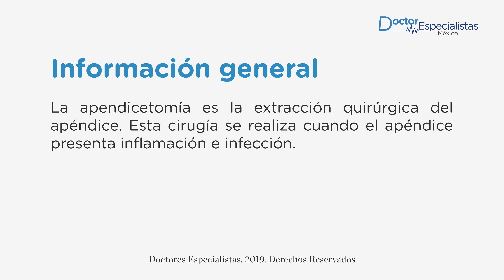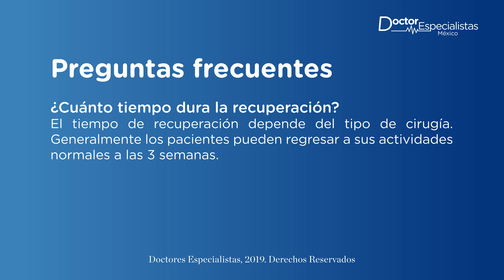Extracción de apéndice - Doctores Especialistas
La apendicetomía es la extracción quirúrgica del apéndice. Esta cirugía se realiza cuando el apéndice presenta inflamación e infección.